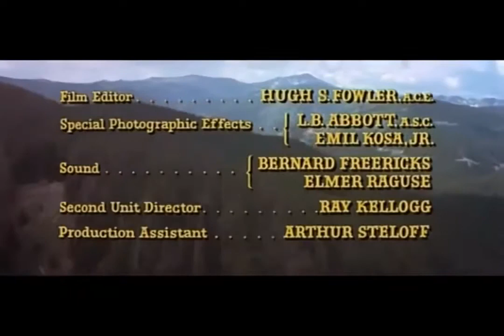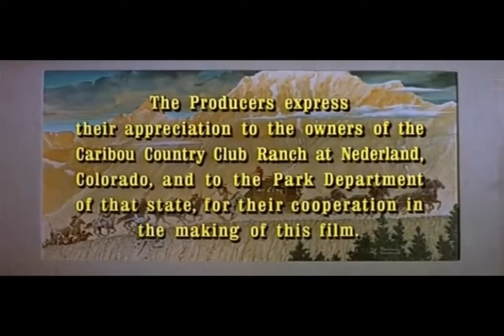Stagecoach! Western Movie Action Western movies Full Movie English All Star Cast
Stagecoach Cowboys gunfighters A simple stagecoach trip is complicated by the fact that Geronimo is on the warpath in the area. The passengers on the coach include a drunken doctor, two women, a bank manager who has taken off with his client's money, and the famous Ringo Kid, among others.